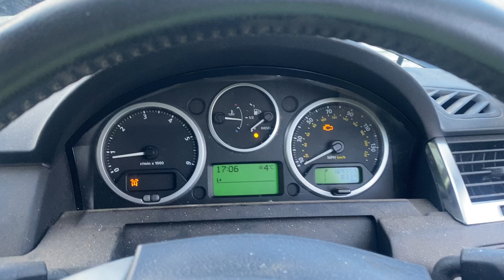Разборка Land Rover - Range Rover 3 (LM) 2002-2012, 3.6 (VIN: SALLSAA238A169919) MV08EWR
Основные характеристики:
Год выпуска: 2008
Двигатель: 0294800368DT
Объём двигателя: 3.6
Тип двигателя: Дизель
Коробка передач: КПП автомат (АКПП)
Кузов: Универсал
Смотри каталог запчастей Land Rover - Range Rover 3 (LM) 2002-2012 на :
⏰ Режим работы колл-центра:
08:00 – 20:00 – ежедневно

Для наших покупателей:
- бесплатная доставка;